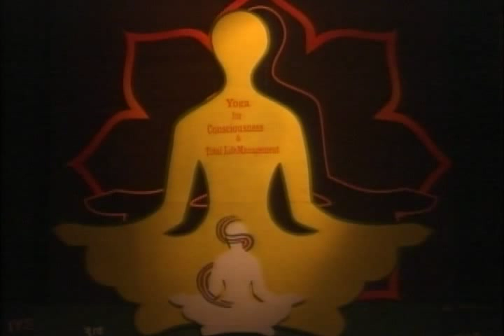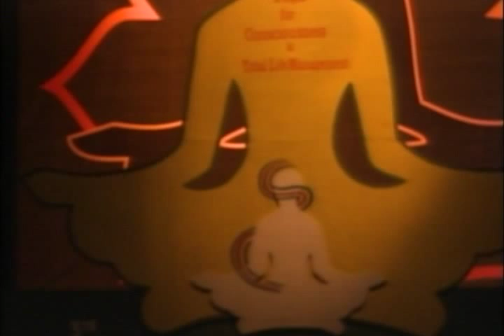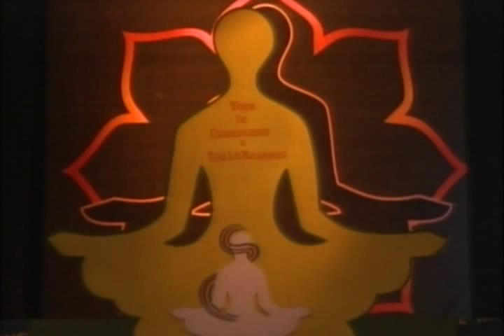P P Narayankaka Dhekne ji Maharaj - Shaktipat Maha Yoga Workshop in IYS-2012 Ujjain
Param Poojya Shri Narayan Kaka Dhekne and his disciple Shri Prabhune ji Maharaj conducted a workshop in 3rd International Yoga Seminar on 13th October 2012. This was his last public appearance and after 2 weeks he left his body and became one with divine soul 'Brahmaleen' at the age of 86 years.
Shri Narayankaka Dhekane Maharaj was born in a pious religious family on 3rd July 1927, in the city of Dhule. He holds a degree of B.Sc. and the degree of B.E. (Civil). He was also conferred the degree of M.E. (P&H) by the University of Calcutta.
Since his childhood Shri Narayankaka was attracted towards the study of Sanskrit, Indian Philosophy and Yoga. While he was undergoing college education in 1950, he was initiated into the Siddhayoga by P.P. Brahmalin Shri Loknath Tirth Swami Maharaj, who came from Bengal. Shri Narayankaka embraced celibacy, practiced devoutly the path of the Siddha Yoga.
INTERNATIONAL YOGA SEMINAR 2012
Organised by - Ujjain Yogalife Society
Chair Person- Pt Radheshyam Mishra
Organizer has all the rights ot use all audio, video and text content for the benefit of participants of the conference and general public. The consent is taken from all the guest speakers with their signature.